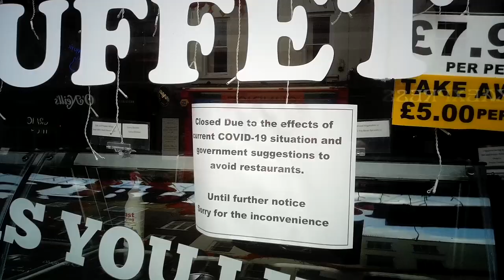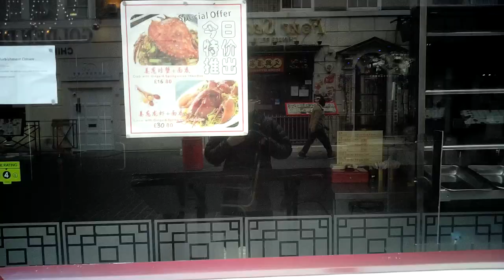london outbreak impact